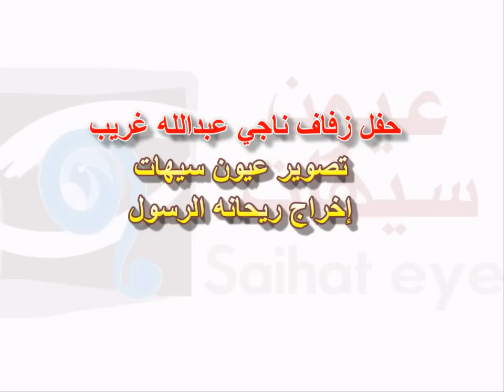حفل زفاف ناجي غريب (ج3) حصرياً على عيون سيهات